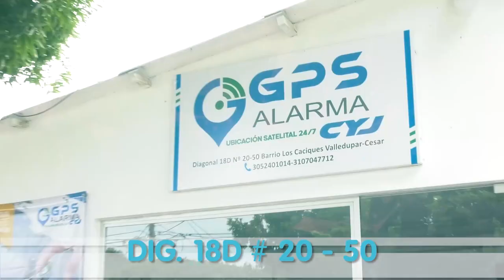DOS COBRADIARIOS MUERTOS Y DOS HERIDOS DEJÓ ATAQUE SICARIAL EN EL COPEY